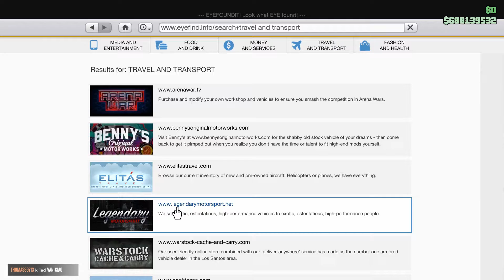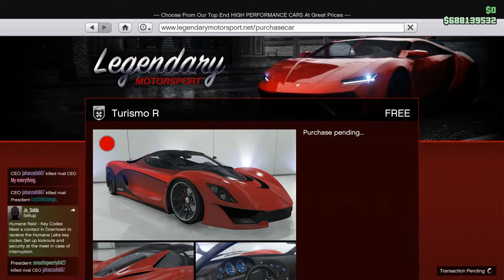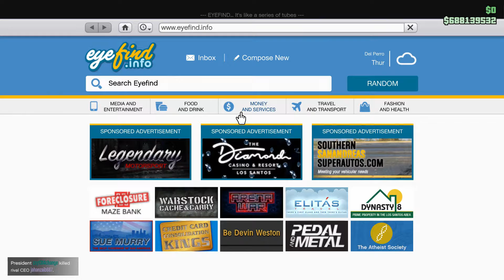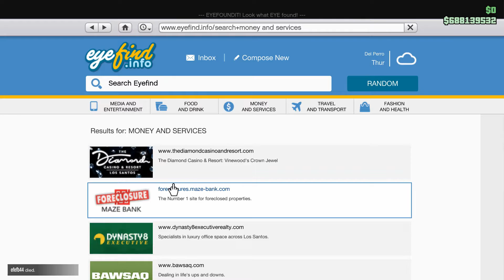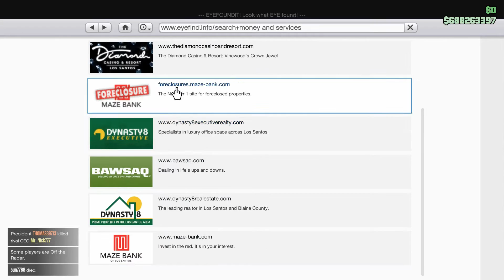Cara Claim Content Criminal Enterprise Starter Pack GTA V